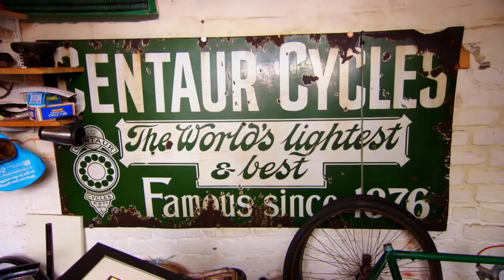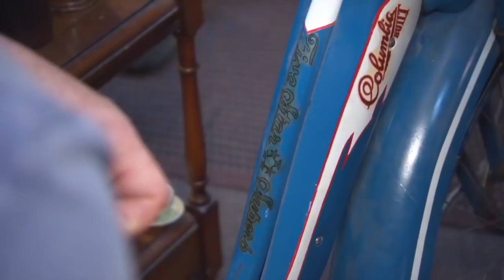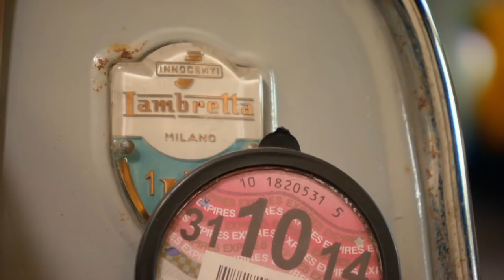Drew Wheelie Loves His Vintage Bikes! | Salvage Hunters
See some of Drew's best and rarest vintage bike purchases from SalvageHunters such as his 19th-century Boneshaker bike, 1940s Columbia Bike, and 1950s Lambretta.